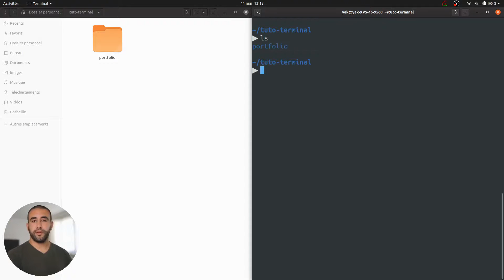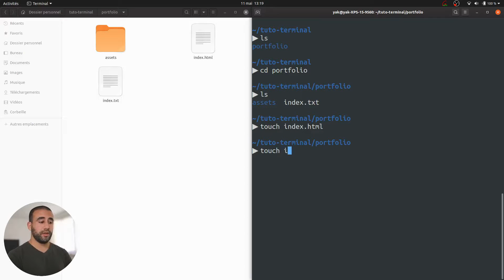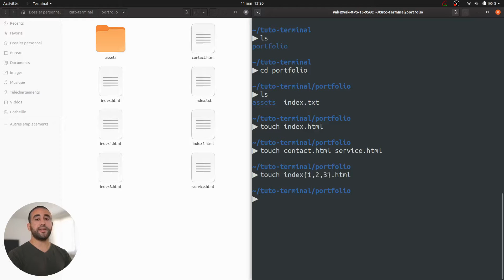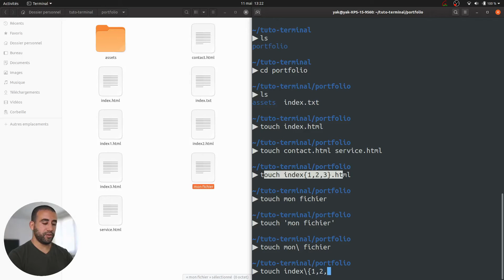Débuter avec le terminal (CLI) 4/8: La commande touch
Dans cette vidéo Débuter avec le terminal, nous allons voir la commande "touch" qui va nous permettre de créer des fichiers.